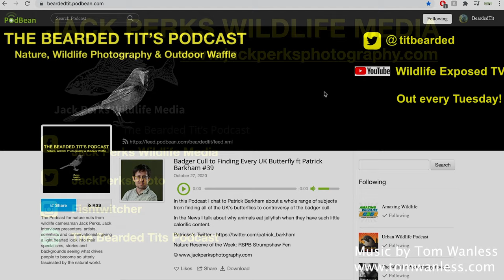Eurasian Otter: Fact File (British Wildlife Facts)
In this fact file we look at the Eurasian Otter.